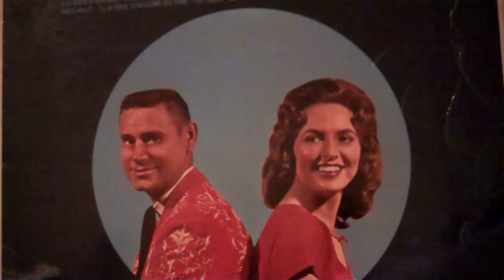Melba Montgomery- Hall Of Shame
From the LP ' Blue Moon Of Kentucky' by George Jones and Melba Montgomery. Released in 1966.